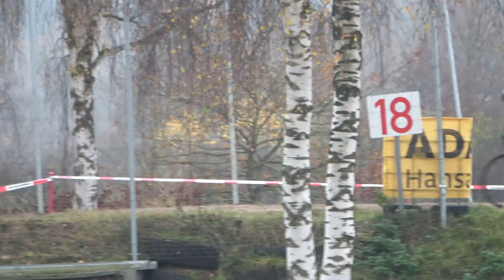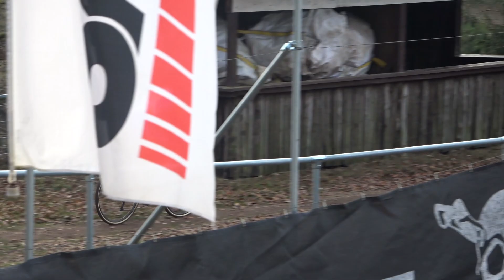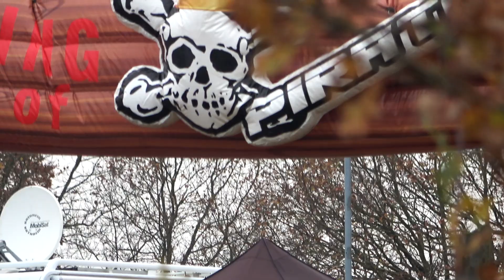Stevens Cup - Mölln - 13.11.2021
Ausschnitte vom CycloCross Rennen in Mölln (STEVENS-CycloCross-Cup) am 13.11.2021.

00:00:00 - Frauen Elite, Masters 3 und Masters 4
00:27:14 - Hobby 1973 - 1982 m
00:43:09 - Hobby 1972 m u.ä. und Hobby Frauen
01:04:07 - U17 und Hobby 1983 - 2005
01:22:25 - Männer Elite, Masters 2 und U19